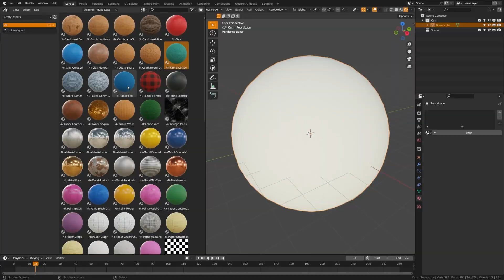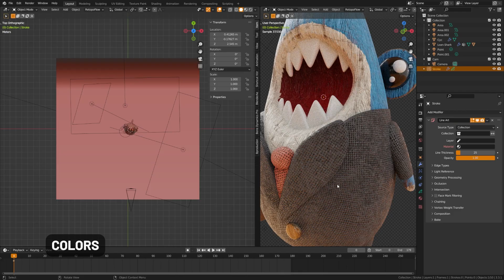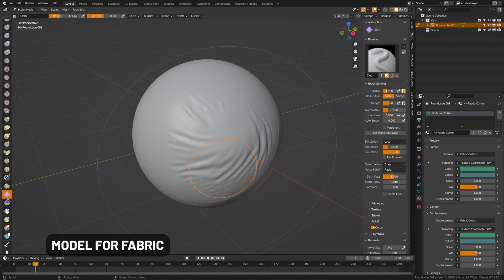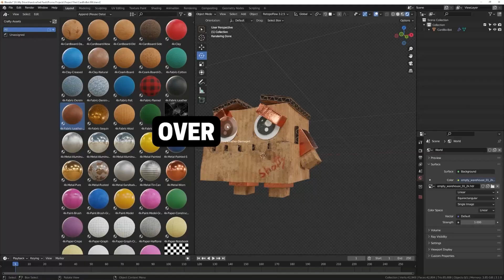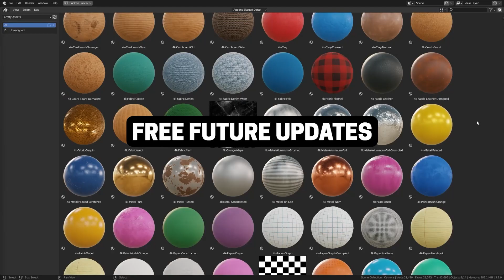Why your Fabric material looks fake in Blender 3D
Why your Fabric material looks fake in Blender 3D. Today we're going to look at how to improve your fabric material renders in Blender. This was hard for me as a beginner and I hope these tips help you yield more realistic results in your final renders. They're all pretty fast and easy techniques too!